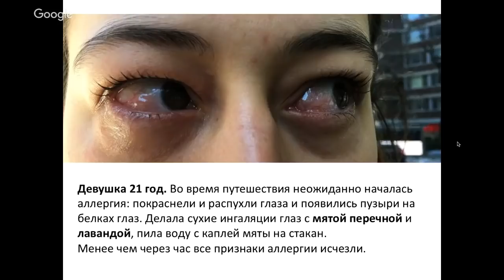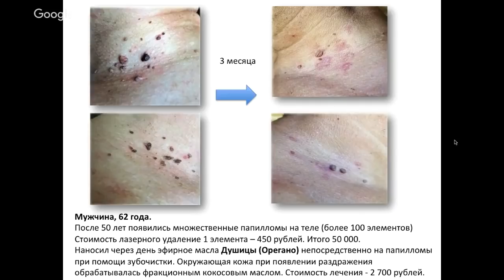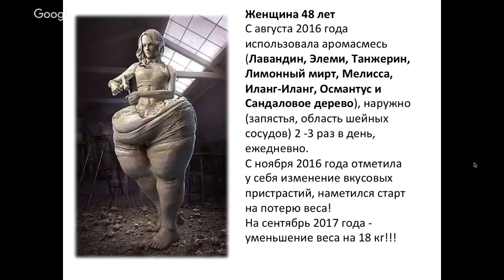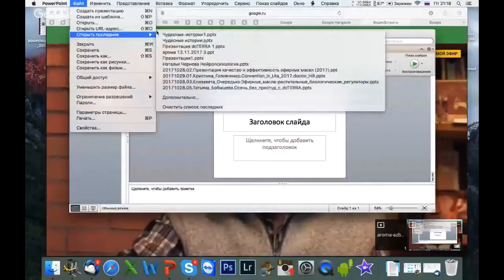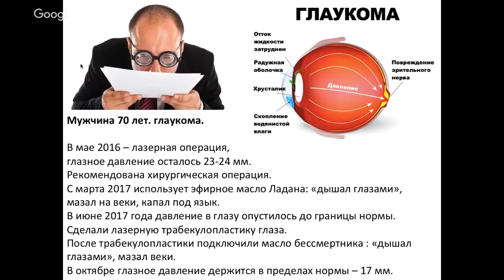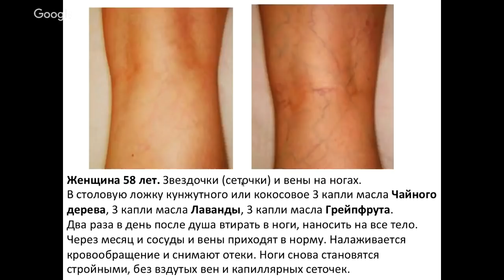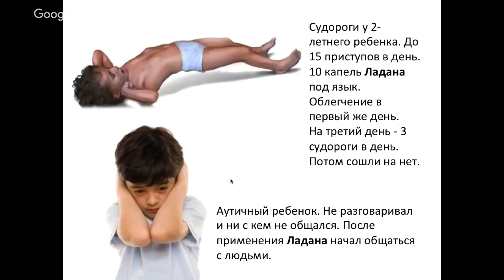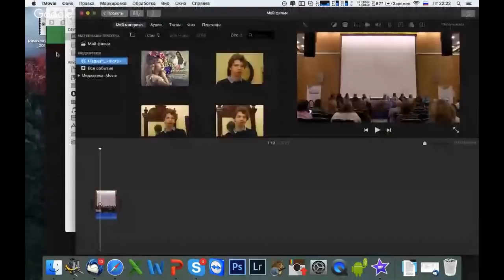Екатерина Стоцкая. Выступление на арома-Марафоне 17 ноября 2017 года.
Описание наиболее выразительных результатов применения эфирных масел doTERRA в повседневной практике. Истории сопровождаются комментариями известного ароматерапевта Александры Кожевниковой.